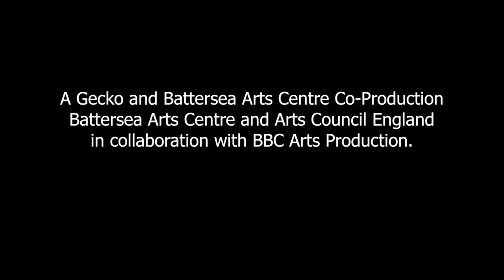The Time of Your Life | Trailer | Gecko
THE TIME OF YOUR LIFE
PART OF THE BBC’S LIVE FROM TELEVISION CENTRE BROADCAST
Sunday 15th November 2015 on BBC4

The Time of Your Life has an ordinary man at it’s heart. Desperate to feel different and to find a real human connection in a world consumed by social networks and mass advertising, the man embarks on a journey through rooms representing different milestones in his life.

This was a brand new, live 30 minute performance by Gecko created specially for Live From Television Centre; in which 5 UK based theatre companies and makers were selected to showcase their work. The 5 performances were all filmed at the iconic Television Centre complex.

A Gecko and Battersea Arts Centre co-production in collaboration with BBC Arts. Funded by Arts Council England. Welcome to Gecko's official YouTube channel! ABOUT GECKO...
Gecko is an award-winning and internationally-acclaimed physical theatre company based in Ipswich, Suffolk and led by Artistic Director Amit Lahav.

A Gecko show is visual, visceral, ambitious theatre crafted to inspire, move and entertain. Gecko strives to make their work wide open to interpretation and put their audience at the heart of the narrative.

With an expanding ensemble of international performers and makers, Gecko works across diverse age groups, nationalities and forms. The company tours nationally and internationally and continues to develop strong partnerships around the world.

Beyond the stage, Gecko aspires to open the doors on their process via every possible avenue, be it digital, in schools or through one-to-one relationships with their audience.